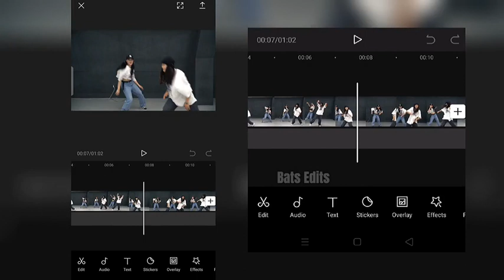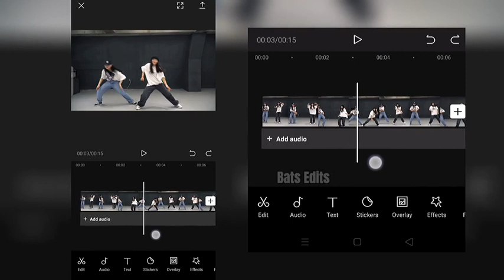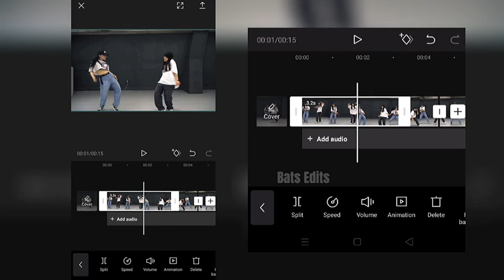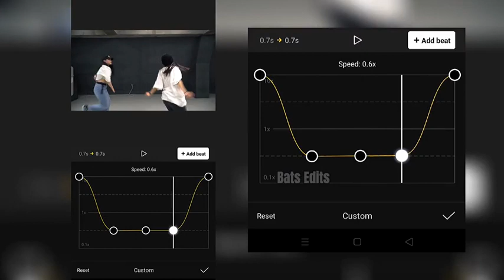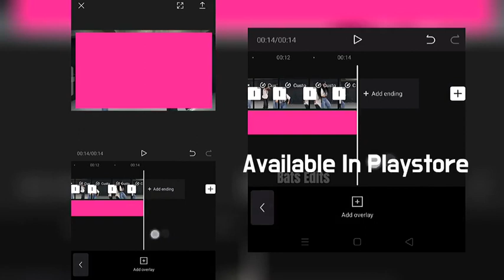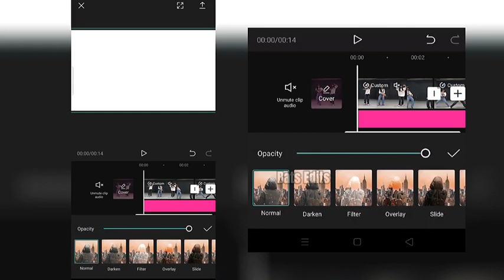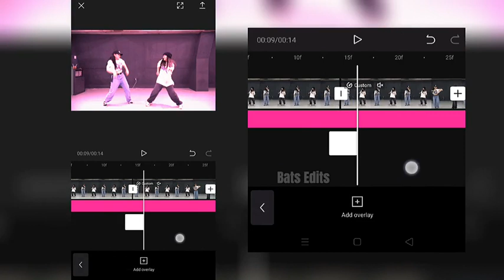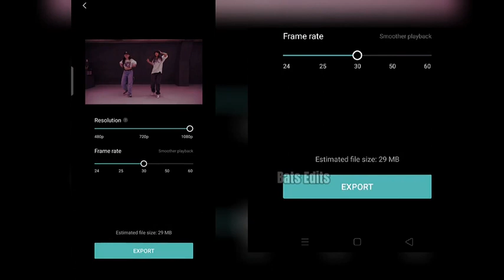Capcut Velocity Editing Made Simple : Beginner's Guide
IMPORTANT NOTICE :- These all things are copyrighted We just doing for promotional We just edited and published to audience for entertainment purpose only 👁️ All Rights To Above Music Label Co.& No Copyright Infringement Intended 👁️ Copyright Disclaimer :- Under Section 107 of the Copyright 1976, Allowanc is Made for " fair use" for Purpose s Such as Criticism, Comment, News Reporting, Teaching, Scholarship, And Research.

Search Including